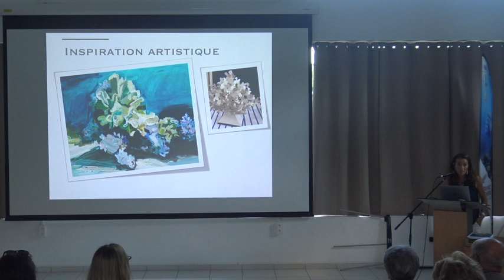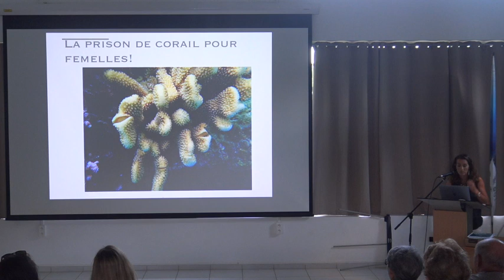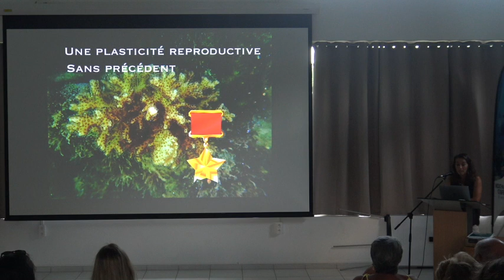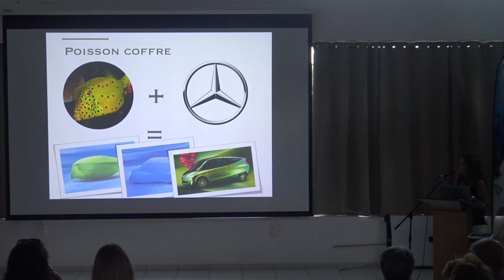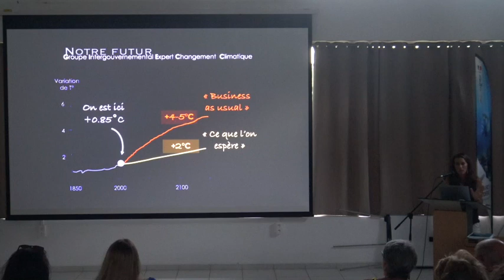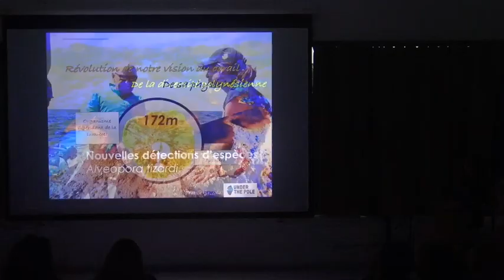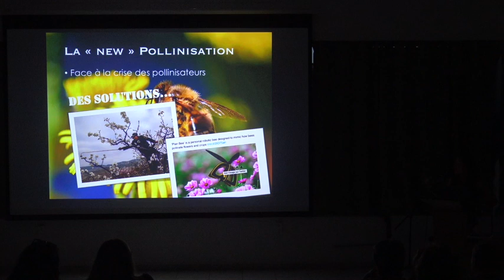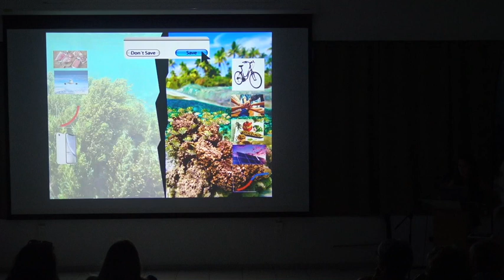JDS Nov2019 Étonnant Corail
Conférence Jeudis du Savoir de novembre 2019 par Laetitia Hédouin, chargée de recherche CNRS, spécialiste du corail, en particulier ses jeunes stades de vie face aux changements climatiques.

Aujourd’hui vous avez tous déjà entendu parler du corail, cet organisme bâtisseur des récifs coralliens. Il est au cœur des préoccupations environnementales en raison notamment des changements climatiques sans précédent qui frappent notre planète. Nous observons leur mal-être lors des épisodes de blanchissement corallien ou autre perturbations environnementales, car le corail une sentinelle exceptionnelle de l’état de santé des récifs coralliens, mais aussi de manière plus générale de l’état de la biodiversité de notre planète.

Pourtant, force est de constater que les actions sont lentes à être mise en place pour sauver ces écosystèmes à la biodiversité exceptionnelle. La question est « pourquoi ? ». Qu’attendons-nous pour agir ? Avons-nous pleinement conscience du rôle primordial du corail ?

Cousteau disait « On protège ce que l’on aime et l’on aime ce que l’on connait ». Alors peut-être que l’on ne connait pas assez bien le corail. Je vous propose donc un voyage au cœur du corail, au cœur d’un organisme plein de contradictions, à la fois simple et complexe, à la fois résistant et sensible, et bien souvent on ne perçoit pas forcément à quel point le corail est un organisme « étonnant ».

Saviez-vous que les coraux existaient déjà à l’époque des dinosaures ? Saviez-vous que le corail est une source d’inspiration pour les industriels ?

Venez découvrir l’incroyable plasticité du corail, sa capacité à construire l’un des plus beaux écosystèmes de la planète, sa capacité à coloniser des milieux extrêmes, mais aussi ses faiblesses, car l’étonnant complexe d’organismes qui composent le corail est aussi sensible aux variations environnementales. Ce voyage se passe principalement en Polynésie française, pour vous faire découvrir les paysages variés et multiples que le corail construit dans les différents archipels. Le corail construit l’un des plus beaux écosystèmes de la planète, des paysages sous-marins qui nous émerveillent et nous inspirent.

Après plus de dix années de recherches sur le corail, je reste encore étonnée et émerveillée par les capacités de cet animal, qui a survécu à des milliers d’années d’évolution, mais je suis aussi attristée par la perspective d’un futur sans corail. Alors ensemble, partons à la découverte d’un organisme étonnant, inspirant, et mystérieux, et j’espère qu’après vous ne regarderez plus les coraux de la même manière.